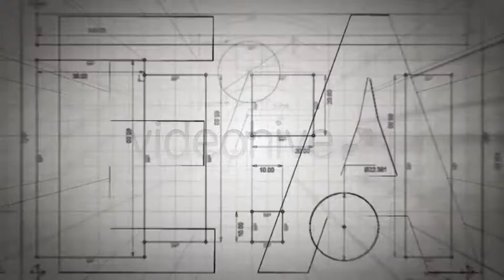After Effects Template : Real